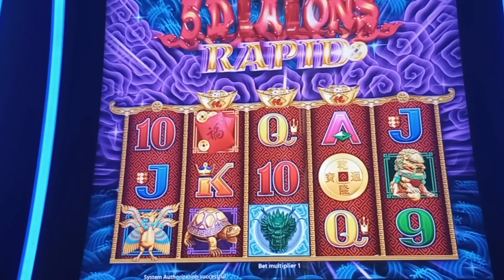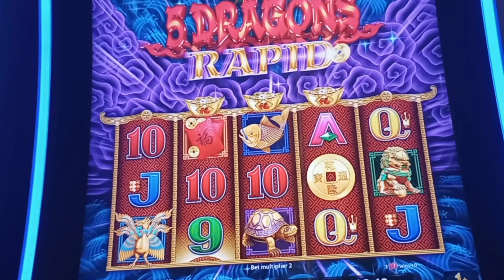EMAIL FROM CASINO SAYS YOU GOT $15 FREE PLAY. GOING TO CASINO JUST TO PLAY IT ONLY. WORTH IT? no ☹️😖